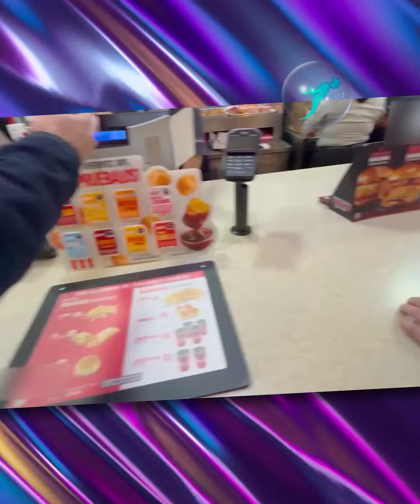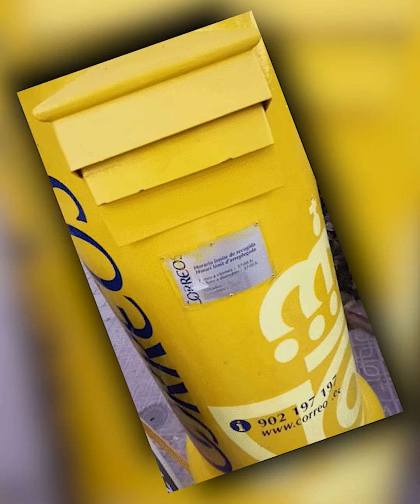Por esto los Par de tres podrían ser cancelados